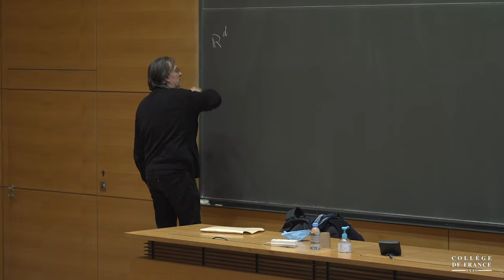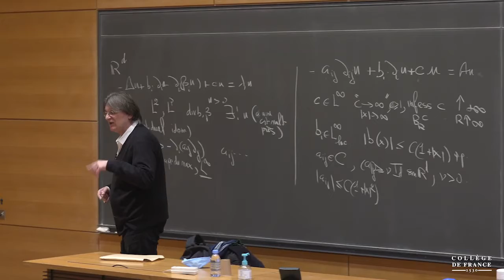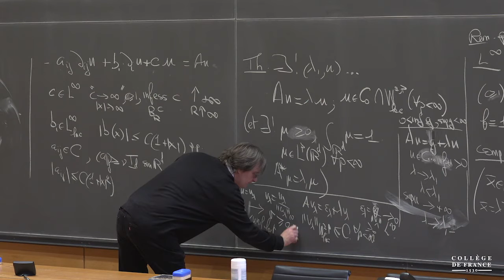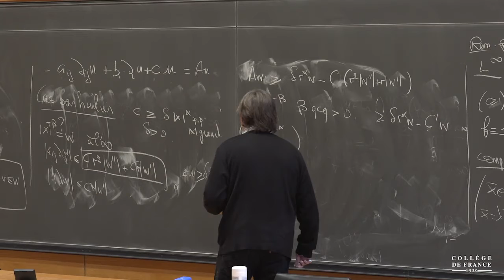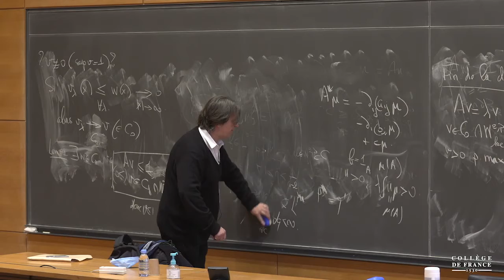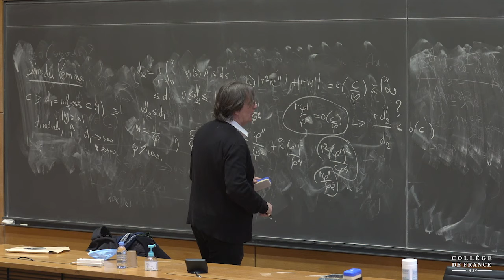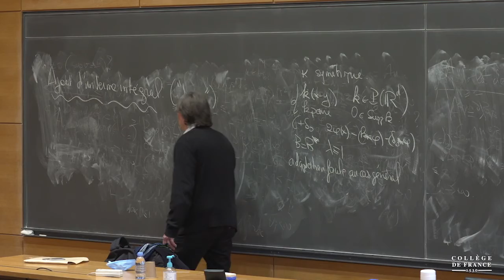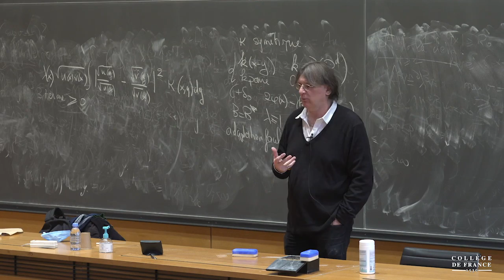Premières valeurs et fonctions propres (7) - Pierre-Louis Lions (2020-2021)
Enseignement 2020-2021 : Premières valeurs et fonctions propres
Cours du vendredi 8 janvier 2021 : Premières valeurs et fonctions propres

Intervenant(s) : Pierre-Louis Lions, Collège de France